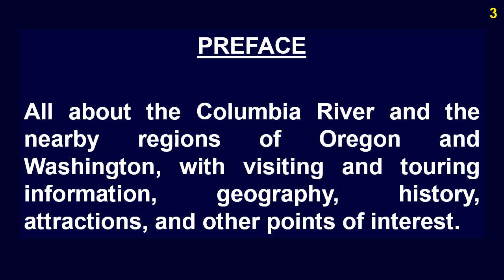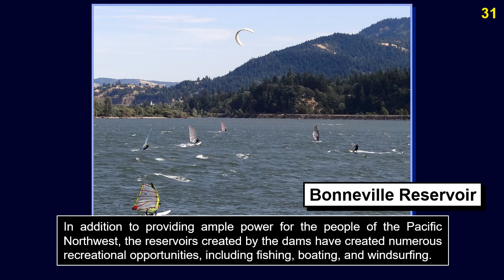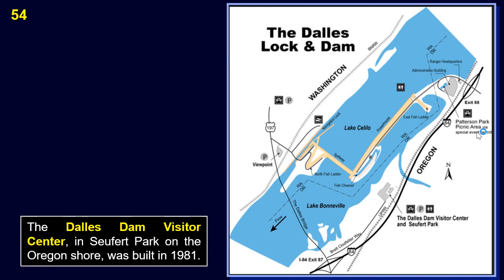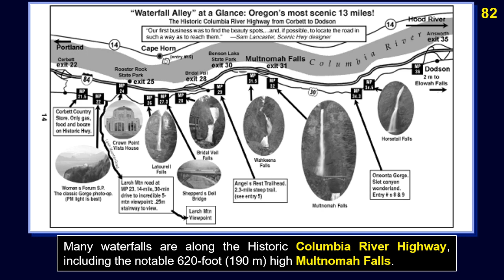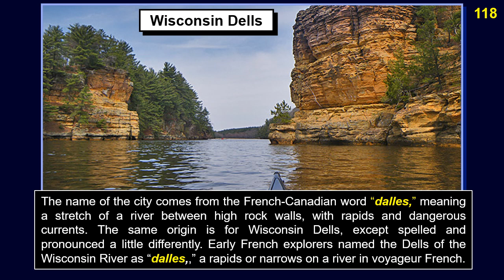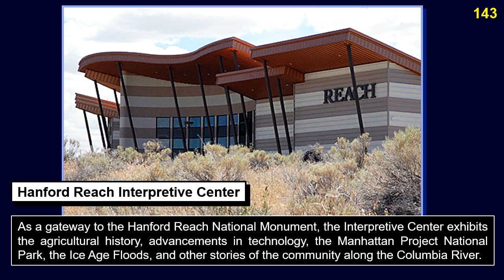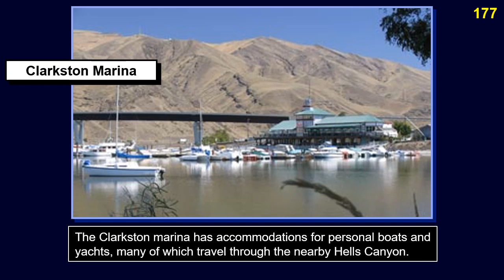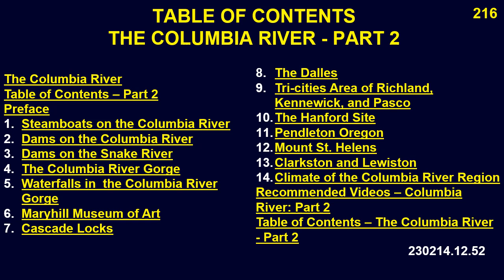Columbia River 2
*The Columbia – Mighty River of the West – Part 2*
Learn about the Columbia River from where it originates in Canada through Washington and Oregon to the Pacific Ocean and its chief tributary, the Snake River. This includes the magnificent Columbia Gorge and its many waterfalls. All about the Columbia River and the nearby regions of Oregon and Washington, with visiting and touring information, geography, history, attractions, and other points of interest.

0:00:00  The Columbia River
0:00:10  Table of Contents
0:00:15  Preface
0:01:00  1. Steamboats on the Columbia River
0:03:03  2. Dams on the Columbia River
0:19:16  3. Dams on the Snake River
0:21:58  4. The Columbia River Gorge
0:25:06  5. Waterfalls in  the Columbia River Gorge
0:27:16  6. Maryhill Museum of Art
0:29:57  7. Cascade Locks
0:33:43  8. The Dalles
0:35:36  9. Tri-cities Area of Richland, Kennewick, and Pasco
0:37:01  10. The Hanford Site
0:44:57  11. Pendleton Oregon
0:46:51  12. Mount St. Helens
0:51:05  13. Clarkston and Lewiston
0:53:36  14. Climate of the Columbia River Region
1:00:03  Recommended Videos – Columbia River: Part 2
1:01:03  Table of Contents – The Columbia River - Part 2